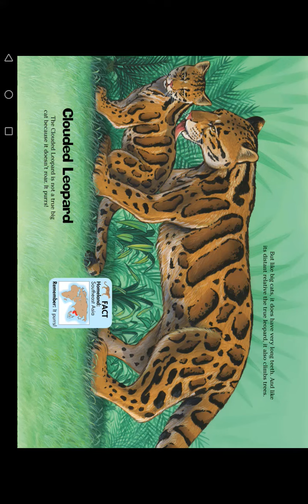Ngày 04 tháng 12 năm 2021